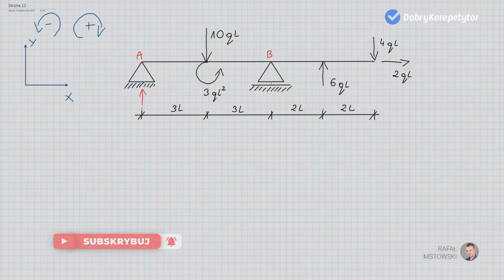Reakcje w belkach (Kurs podstawowy) 10/13 | Jak krok po kroku obliczyć reakcje podporowe w belkach?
Jest to 10 część (z 13) kursu obliczania reakcji podporowych w belkach swobodnie podpartych, w którym nauczę Was jak obliczać reakcje podporowe w belkach swobodnie podpartych.

🆘 Potrzebujesz pomocy? 🆘

👉 W tym filmie nauczę Was:
0:48 Jak zastąpić podpory w belce reakcjami
1:43 Jak obliczyć sumę sił poziomych
2:52 Jak obliczyć sumę momentów w punkcie A
3:44 Jak właściwie znakować moment w punkcie
6:19 Jak uwzględnić w równaniu momentów moment skupiony
10:40 Jak zapisać równanie sumy momentów w punkcie B
13:57 Jak zapisać równanie sprawdzające wyniki reakcji

👉 Czego się nauczysz w całym kursie:
- Prostych sposobów jak właściwie znakować momenty na belkach.
- Zastępować podpory odpowiednimi dla nich reakcjami.
- Rzutować siły na poszczególne osie układu współrzędnych.
- Zastępować obciążenie ciągłe siłą wypadkową.
- Poznasz przykłady i zastosowanie belek w otaczającej nas rzeczywistości.
- Sprawdzać poprawność swoich obliczeń na egzaminie lub kolokwium.
- Szybko obliczać wartości reakcji podporowych w belkach swobodnie podpartych.

🆘 Potrzebujesz pomocy? 🆘